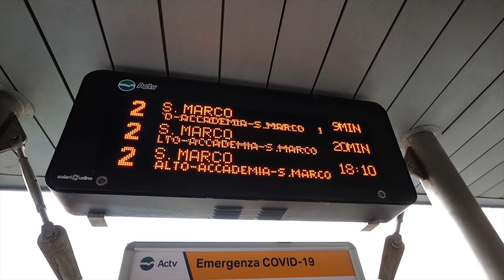Alexandra & Ionut - part 2 (full wedding)